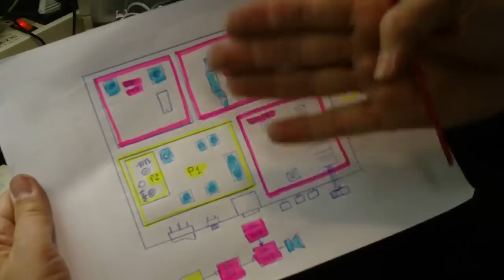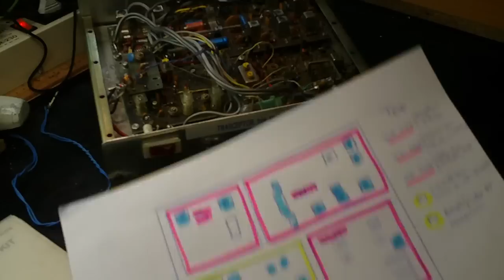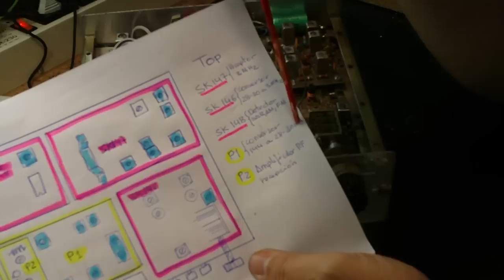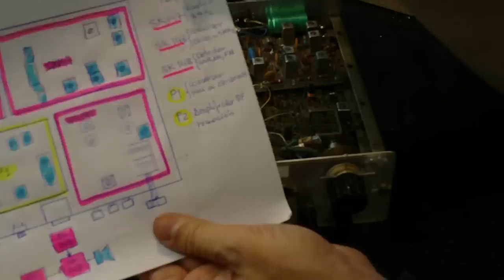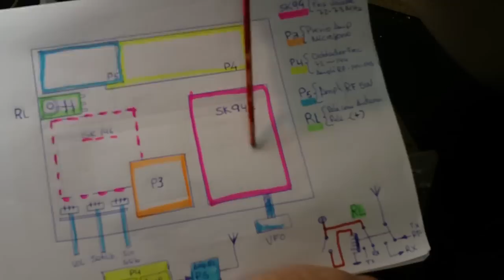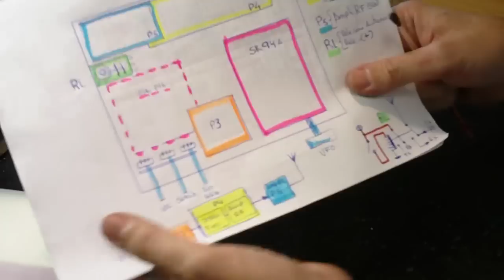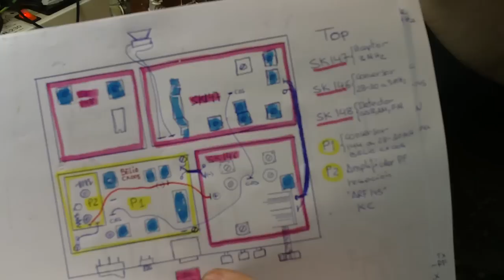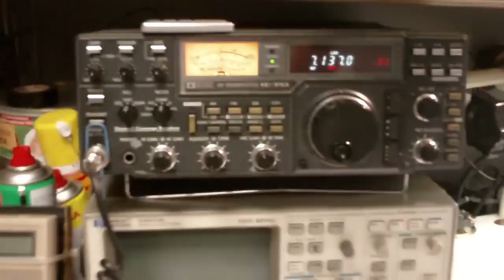PARTE 2º REPARACION DE UN EQUIPO DE 144 MHz DE SALES KIT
Dibujo por bloques del equipo
identificación de las placas
conexionado entre placas